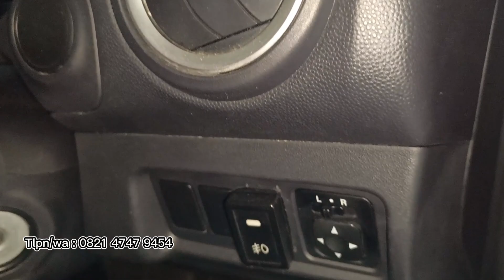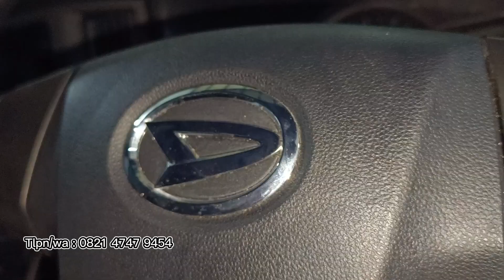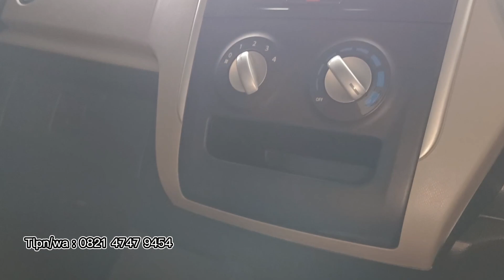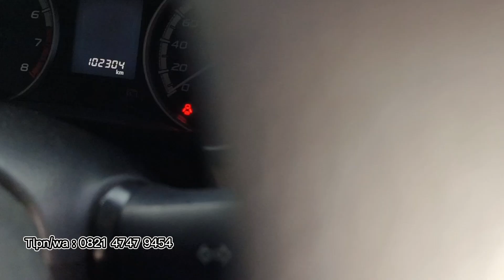Showroom Lain Jual Mahal, Disini Semua Mobil di Obral Murah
Alamat Showroom :
MAMIN NIAGA MOTOR
Persyaratan Perorangan :
1. KTP suami Istri
2. NPWP
3.kartu keluarga
4.Slip Gaji
5.Rekening Tabungan 3 bulan Terakhir

TERIMA KASIH SUDAH MENGHUBUNGI Mamin Niaga Motor

Jika Anda terhubung ke nomor ini, silahkan klik salah satu link WA Bisnis Admin kami. Agar Bapak/Ibu bisa terlayani.

Kritik dan Saran Langsung dikolom Komentar
Semoga Video Ini Bermanfaat dan Menjadi Amal Baik Bagi Kita Semua..
Terima Kasih Gaes..